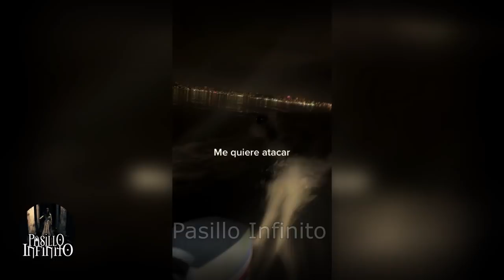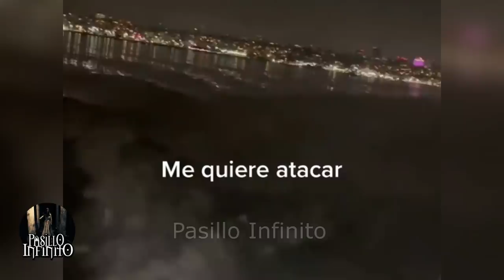VIDEOS de Criaturas Aterradoras vol.22 l Pasillo Infinito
Te presentamos VIDEOS de Criaturas Aterradoras vol.22 que no podras olvidar.